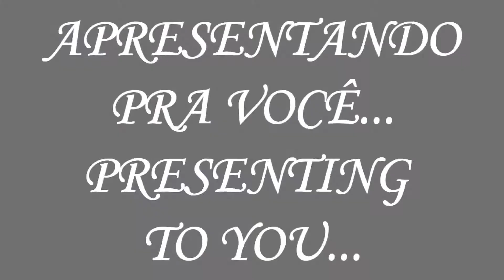Lauren Cimorelli&Friends-D. I. S. C. O. (Vocalise)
ENGL: Hello guys, one more mv of Lauren's series, this one is a special mv.
How you all know, I make special mvs dedicated to my mom, this year, I already made 3 fot mothers' day, and now, for her birthday, i'm posting two mvs, this one is the second.
The music I chose is "D. I. S. C. O.", sung originally by Ottawan, and written by Daniel Vangarde and Jean Joseph Kluger, one of my mom's preffered songs, and she requested me to do it, so, here is it.
I hope that you like, and thanking all, including Lauren, that participate in this montage.:)
Also remembering that  this montage DOESN'T CONTAIN OFFENSE INTENTIONS, i like Cimorelli, Lauren, and all people that are participating in it, for it, don't think that this is mean, because it's not!

Estrelando/Starring:
Lauren Cimorelli-Our good and lovely friend Lauren, makes the melody as usual.

Others:
Baixo do Chaves

Lyrics(in english):
D.I.S.C.O (4x)

She is disco

She is D, delirious
She is I, incredible
She is S, superficial
She is C, complicated
She is O, oh, oh, oh

She is D, desirable
She is I, irresistible
She is S, super sexy
She is C, such a cutie

D.I.S.C.O. (x4)

She is disco

She is D, disastrous
She is I, impossible
She is S, super special
She is C, crazy, crazy

She is D, delightful
She is S, sensational
She is C, sweetest candy

D.I.S.C.O (4x)

She is disco

D.I.S.C.O...